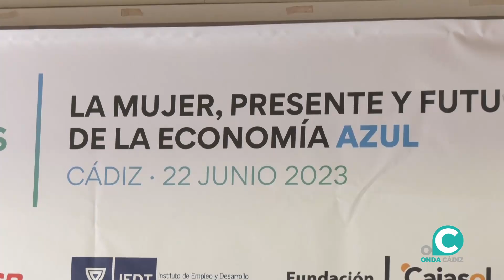I Foro La Mujer, presente y futuro de la Economía Azul para conectar profesionales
La Fundación Cajasol ha acogido el I Foro La Mujer, presente y futuro de la Economía Azul, organizado por Combo Comunicación y Mujeres al Sur, con el fin de visibilizar y potencias el liderazgo femenino en la Economía Axul, especialmente en los sectores que están más masculinizados.
Un encuentro que ha contado con la colaboración de la Junta de Andalucía, la Diputación, La Universidad de Cádiz y Cepsa.